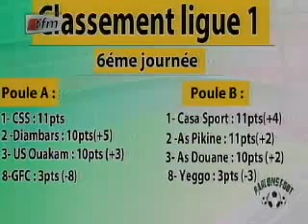Parlons Foot du 14 mars 2012 - Résultats championnat Sénégal 6e journée